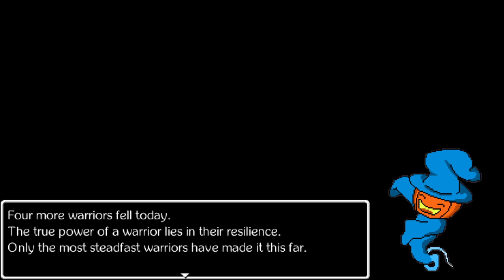LGWI Live! - Revisiting Jimbo. // 4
This is "Jimmy and the Pulsating Mass." I previously did a playthrough of this delightful game which you can find

Broadcasted on June 24, 2020.